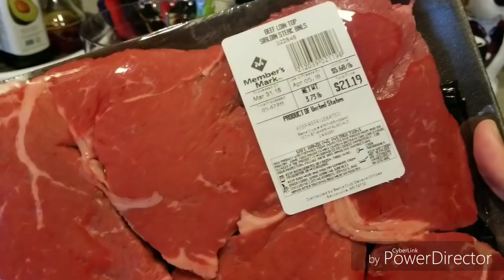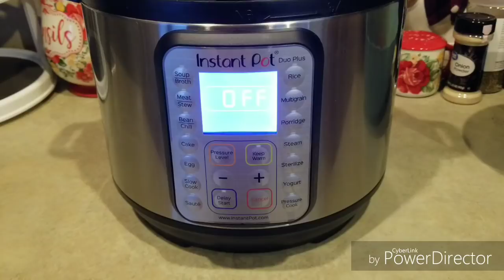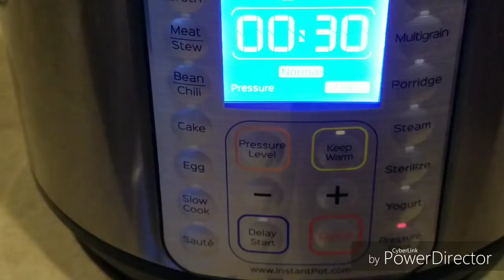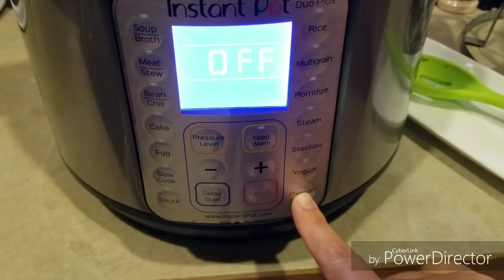GUISADO DE RES EN LA INSTANT POT Y ALIÑO CASERO